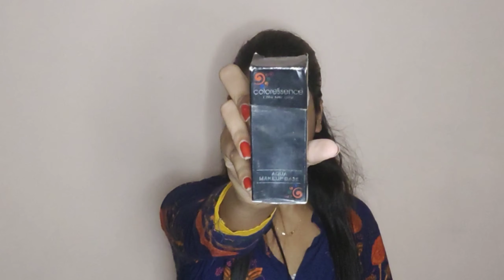Blue eyes makeup look || Bakra Eid makeup look ll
Hlw friends

Today I'm sharing Blue eyes makeup look..
And also Bakra Eid makeup look..this is a easy makeup tutorial for you..so please watch the video till the end...

Products Details:
1.Good Vibes Rose illuminating face mist.
2.Good Vibes Rose Hip radiant glow face serum.
3.Blue Heaven Studio perfection Primer.
4.Maybelline Fit me concealer(shade 25)
5.Coloressence Compact Powder(Shade-Yellow)
6.HilaryRhoda 16 eye shadow  palette(02)
7.Huda Beauty electric obsessions palette
8.Coloressence Foundation(Beige).
9.Swiss Beauty shape my Brows(02)
10.NY bae(Ellis Eyeland Eyeliner black)
11.Sivanna Colors cheek & contour palette(02)
12.Sivanna Colors shimmer bricks(02)
13.Maybelline hyper curl volume Express mascara
14.Stay Quirky liquid lipstick (7)
15.Wet n wild photofocus setting spray.